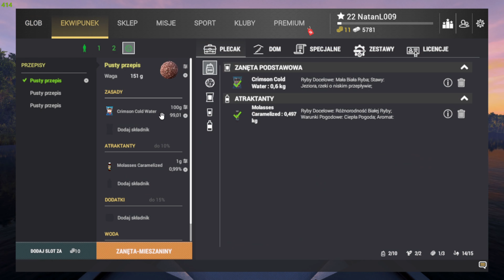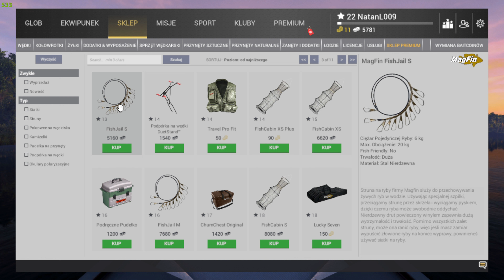Jak zarobić w Fishing Planet?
Muzyka:

Tytul: Mulholland.
Wyadwca:King Canyon.

Tytul: No Doubt.
Wyadwca:Yung Logos.

Tytul:Swing House
Wyadwca:RKVC

Komputer GrySim:
Procesor: i5 13400F
Karta Graficzna:NVIDIA RTX 3070ti
Płyta Główna:Gigabyte Z790 D LGA1700
Zasilane:Be quiet! Pure Power 11FM 750W
Pamięć:RAM Corsair Veg. RGB Pro DDR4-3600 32GB
Monitor:Aoc C27G2ZE FHD
Klawiatura:Razer Blackwidow V3 Green Switch
Myszka: Razer
Deathadder V2
Kierownica:Thrustmaster T80 Ferrari 488 GTB Edition